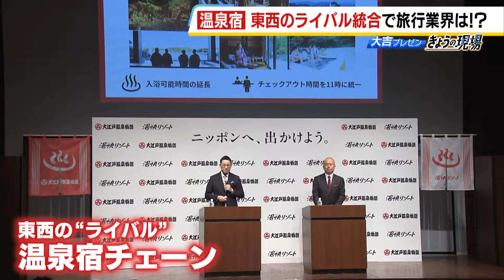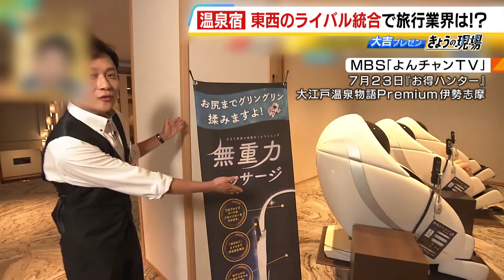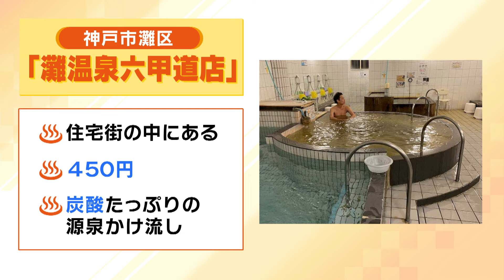【温泉宿の今後は？】大江戸温泉物語と湯快リゾートが統合発表…背景には『日本人の国内旅行者数の減少』今後は“高級”と“低価格”の二極化に！？（2024年10月25日）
東日本に強みを持つ「大江戸温泉物語」と、北陸や関西など西日本を中心に展開する「湯快リゾート」。長らくライバル関係にあった２社がブランド統合を発表しました。１１月からは全国６６施設を「大江戸温泉物語」に統一します。統合の背景には日本人の旅行者数の減少があるようです。温泉宿の今後はどうなるのでしょうか？

　また、温泉ソムリエの資格を持つＭＢＳ大吉洋平アナウンサーが関西のオススメ温泉地を紹介。さらに、航空・旅行アナリストの鳥海高太朗さんに国内旅行のトレンドも聞きました。